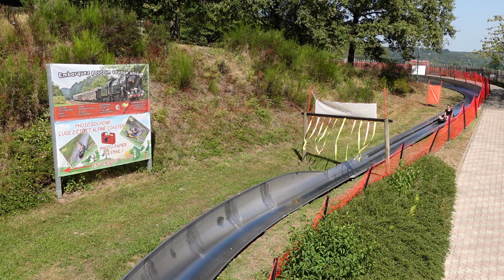Luge D'Ete Off-Ride Footage, Parc des Combes Wiegand Bobsled | Non-Copyright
Luge D'Ete is a Wiegand bobsled at Parc des Combes in France.  Riders can use the lever to control how fast they go, but if you go too fast, you can crash.  This one weaves its way down the hill in the center of the park, interacting closely with Alpine Coaster.